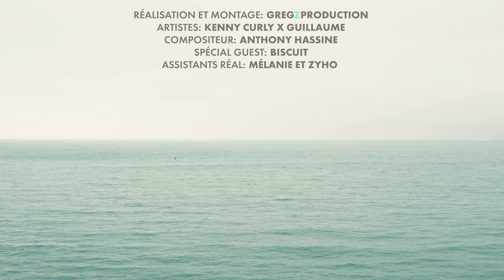Kenny Curly x Guillaume : PARTONS DEMAIN - Phase 4 Marchandage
✒️Texte : Kenny Curly
🎤 Artistes : Kenny Curly x Guillaume
🎥 Réalisation et Montage : GregZproduction
Assistants real et Regie : Melanie et Zyho
🎬 Scénario original : Kenny Curly
🎼 Composition et production musicale :
Anthony Hassine pour NEOM FACTORY
Mastering : Coolytop et Buss it up studio
👘 Le kimono est une création originale de Alex Rotin
Special guest : Biscuit 🐕

Paroles:
"Mon amour je m’éteins dans ce lit
Je sens que plus je me repose plus je m’affaiblis
J’ai besoin que tout explose
Que cesse cette routine infinie
Mon amour je suis comme un lion en cage
Qu’on ignore comme une fourmi
J’ai besoin de voyages
D’exil, de comprendre qui je suis
Mon amour, regarde moi, partons aujourd’hui
Je veux prendre le prochain train, au pire on voyagera de nuit
Peut importe si c’est demain tant qu'on s'en va d'ici
Je veux connaître d’autre rails que ceux que je mets dans le nez depuis des années
Aucune drogue ne me fait plus décoller, je n’arrive plus à m’évader
A part l’amour que je te porte
Plus rien ne me satisfait
Mon amour partons demain
Je t’en prie je vais étouffer
Je veux entendre le bruit du train
Ronronner derrière ta voix
Voir ma main posée sur ta main
Et le soleil couché derrière toi
Des paysages à n’en plus finir
Et notre amour devenir roi
Je vais mourir si on ne fait rien
Je t’en prie partons demain.
Si je continue dans cet engrenage
Tu finiras seul comme un chien
Car je connaîtrai mon dernier voyage
Avant que tu sois devenu quelqu’un
Et je sais que tu n’auras pas le courage
Après de retrouver quelqu’un
Alors avant qu’on ait plus l’âge

J’entends le tic tac de l’horloge qui m’appelle
Et qui me dit partons demain
J’entends le tic tac de l’horloge qui me rappelle
Qu’il est temps de nous créer un autre destin
T’entends le tic tac de l’horloge
Qui nous rappelle
Pour nous dire de partir demain
Peut être que ce tic tac de l’horloge nous rappelle
Pour nous dire qu’il existe un autre chemin
Mon amour, tous nos voyages
Ne connaîtront jamais de fin
Car je nous ferai un nuage ma belle, qui nous emmènera loin
Et si c’est ce que tu veux alors nous partirons demain
Nous partirons demain

Je te regarde depuis des années
Te détruire à petit feu
Et à chacun de tes downs
C’est moi que tu détruis un peu
J’ai beau nous construire
De beaux décors, c’est toujours trop peu
J’aurais beau tout peindre en or
Tu n’aurais pas ce que tu veux
Alors prenons ce train
Et allons jusqu’à la mer bleue
Le sable blanc sur tes reins
Brillera de milles feux
Toutes les couleurs de ce monde
Trouveront peut être grâce à tes yeux
Moi tant que la lune blonde
Éclaire tes cheveux
Tous les voyages de ce monde
Me rendent heureux

J’aimerais que ton aura vagabonde
Trouve enfin ce qu’elle veut
Et que toutes les lumières
Rallument enfin ce feu
Je t’offrirai toutes les îles, tous les villes, tous les sentiers
Toutes les mers, les océans, les lacs et les rochers
Mais je t’en prie mon amour
Reviens à la réalité
Cesse de fuir tous les jours
Ta vie et ses possibilités
Car tu es forte mon amour
Plus que tu ne peux l'imaginer
Tu es forte mon amour
Reviens m’aimer

Qui me dit partons demain
Ce tic tac dans ma tête comme un rappel
Que tous les voyages ont une fin"

Ces quelques lignes pour remercier toutes les personnes formidables qui ont contribué à la réalisation de cet album et de ce clip d'ouverture.
Anthony et Camille, merci pour mettre en musique mes mots depuis maintenant presque 4 ans.
Guillaume pour être cet ami formidable avec qui ma musique s'est envolée dans une autre dimension. Pour répondre toujours présent à la vie comme à la scène.
Zaven, merci de partager ma vie, mes doutes et de me rendre heureuse chaque jour. Tu as su reprisé beaucoup de mes plaies et je te dois une grande partie de ma résilience. Toi mon amour, mon meilleur ami et mon coach de vie.
A ma famille et à mes ami.es pour me permettre de me rapprocher de ma paix.
A @gregzproduction , Michael, Margaux, Charles et Cooly, vous qui avez assez cru en moi pour m'accompagner et transposer ma vision.
A vous touxtes petit.es curly qui m'avait aider à trouver l'Amour Roi.

Le podcast et la video qui t'expliquent la quatrième phase du deuil sont dans la playlist "Manifeste de l'amour Roi 🌸"
Ceci n'est une thèse sur le deuil mais ma façon à moi d'accompagner le plus humblement possible avec mes mots les personnes qui le souhaitent.
Je ne suis ni médecin ni spécialiste.
Juste une amie qui prête sa voix et son épaule virtuelle à travers ce qu'elle a de plus tendre en elle.